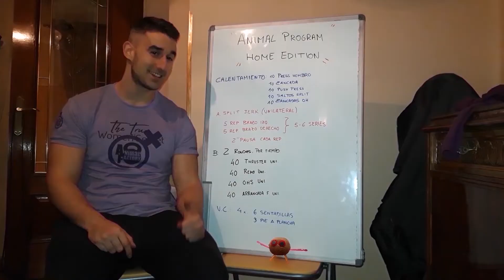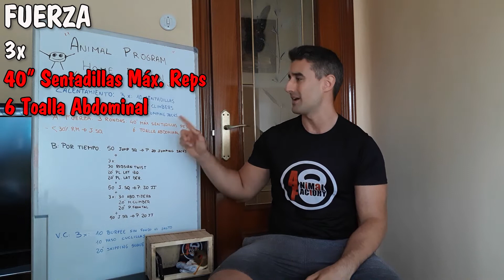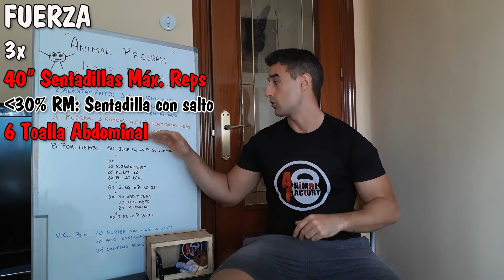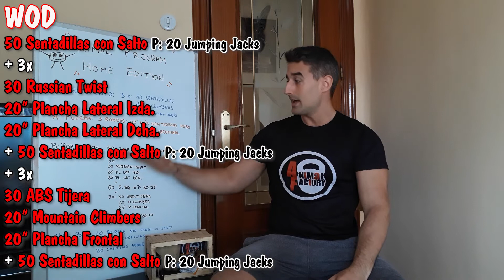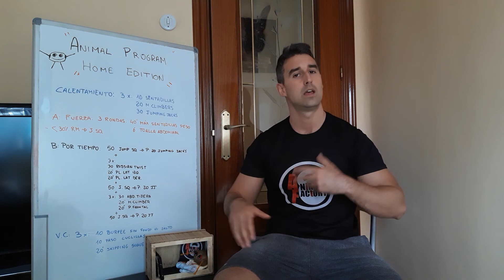⚽DIA 54. 🍗Patorras al ajillo, vuelta y vuelta🍖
Un entreno de esos que quedan en la memoria. Siente el ardor y el picor en un entreno enfocado principalmente a la fuerza de piernas.
¿Quién dijo que la falta de material era un problema?
A echarle ganas y no bajar el ritmo!